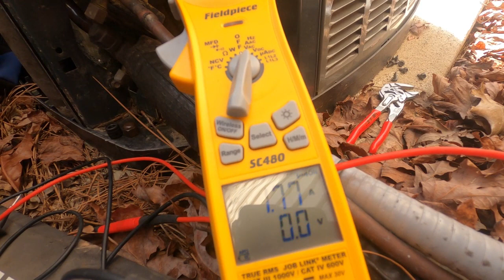A Bad compressor in a Trane XV18 Variable Speed heat pump.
Tech support could not confirm the problem so I did it the easy way.